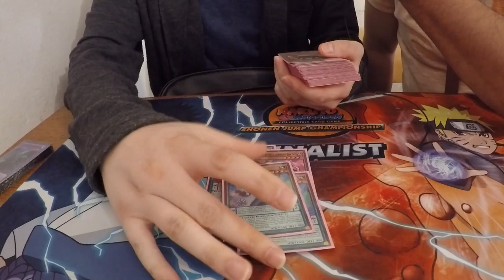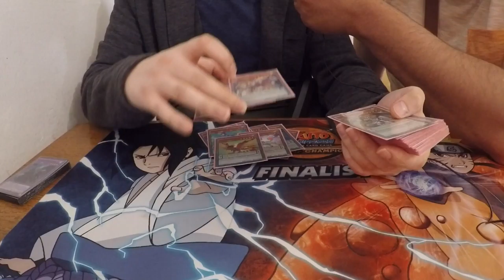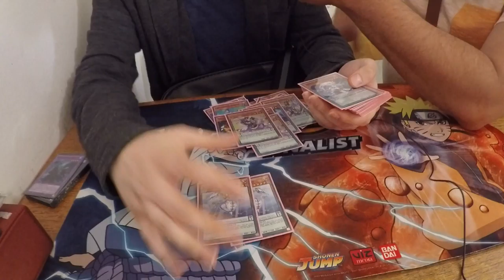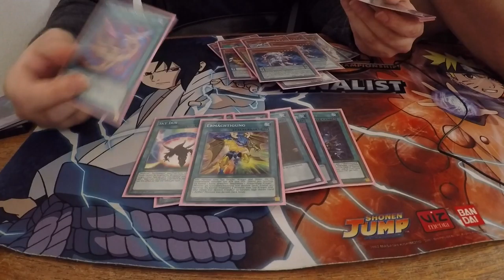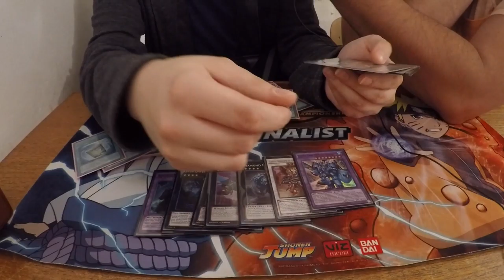TBT: Empowered Pendulum Deck Profile 2016 Yu-Gi-Oh! (German/Deutsch)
euda heute schauen wir uns ein Pendulum Deck aus den Locals an
ein interessantes Deck mit den neuen Empowered Karten
bleibt auf dem laufenden über unsere Facebook Seite:
hier könnt ihr uns treffen - Funtainment München:
FUNtainment GmbH
Landwehrstr. 12a - 14
80336 München
ausgestattet von Ultimate Guard:
unsere Händler des Vertrauens:
►Zombiezocker - einer der Top Yu-Gi-Oh! Einzelkarten Händler:
►Karten-Salon - der Ebay Spezialist für Fußballsticker uvm:
-thanks